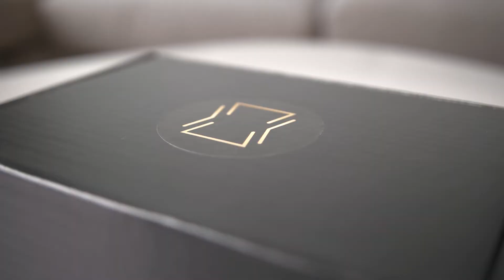CannaConscious - Your Cannabis Solution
Check out this video I did for CannaConscious!